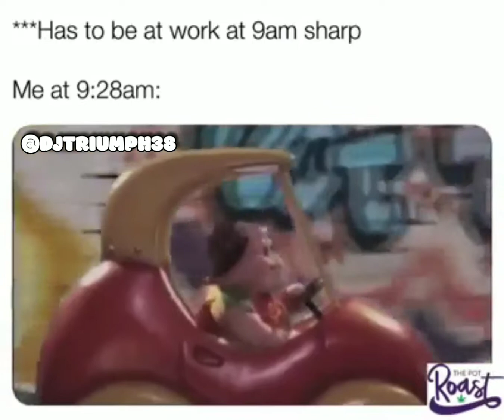Driving To Work